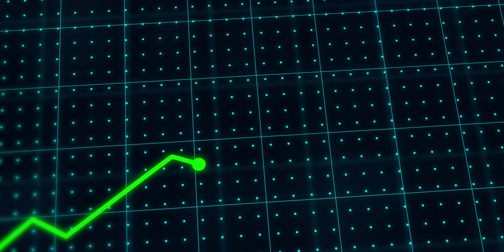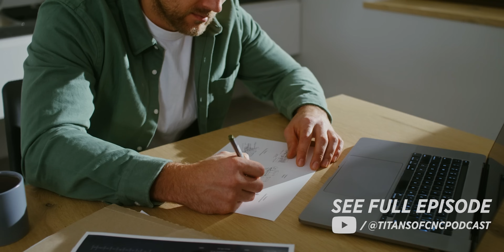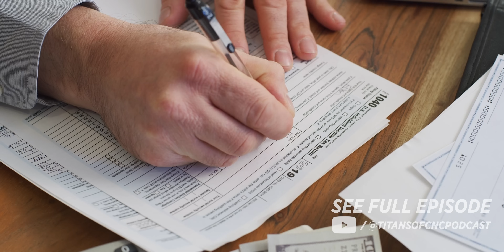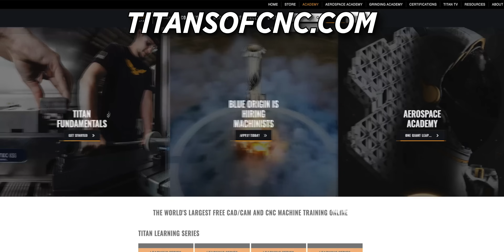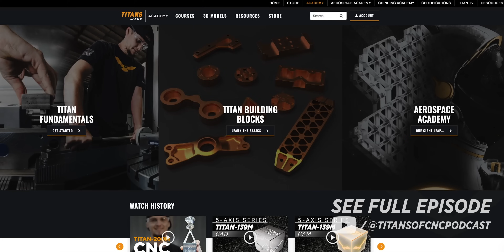Marzilli Machine Overcame Incredible Odds to Thrive in CNC Machining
James Marzilli and Lee Marzilli Explain how they built and grown their CNC machines shop through an collapsing economy. Titan Gilroy and Keith Granno dive into the unique dynamic that made this dynamic duo successful at building a CNC machine shop.